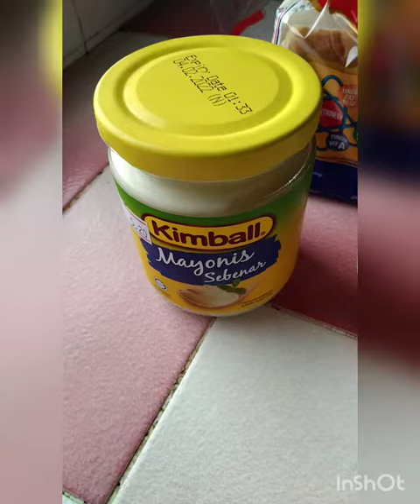Sandwich roti 3 bahan 😁